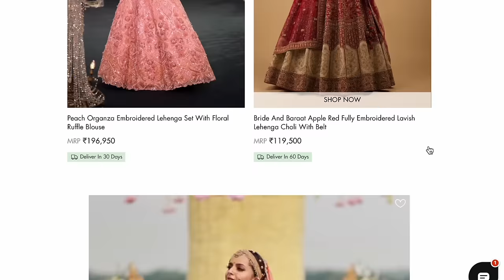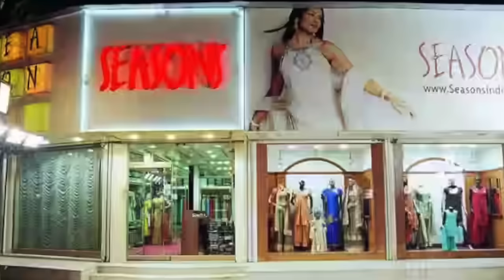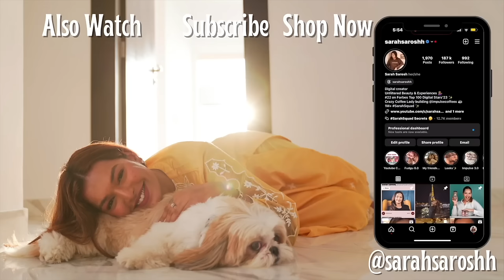THE ULTIMATE BRIDAL TROUSSEAU GUIDE! Where to shop in Mumbai for your wedding? Outfits, Jewellery...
Hey you!

🤍 PRODUCT LINKS:
Maybelline Lumi Matte Foundation

e.l.f. Cosmetics Halo Glow Liquid Filter

🤍REFERENCE:
Clothes:
Kalki

Jewellery:
Anana

Dr. Sheths: SARAH20
Plum: SARAH15
Mars Cosmetics: SARAH
Limese Connect: SARAH10
Earth Rhythms: SARAHS
Suganda: SARAH
Eclat: SARAH20
YBP Cosmetics: SARAH10
Qurez: SARAH
Dot&Key: SARAH10
Carmesi: SARAH

🤍 WHAT I'M WEARING:
Top:
Lipstick:
Nailpolish:

XOXO -S